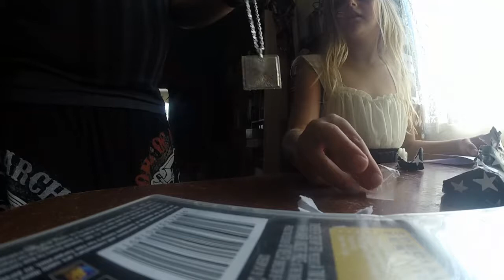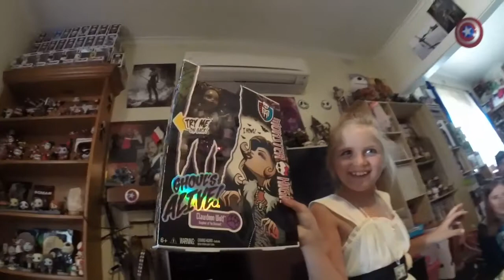Daily Vlog 141: Phoebe's 8th Birthday Party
LIKE AND FOLLOW US ON ALL THE SOCIAL MEDIAS

Geekoutvlogs_

Josh: XVendettta
Emma : XVemmix